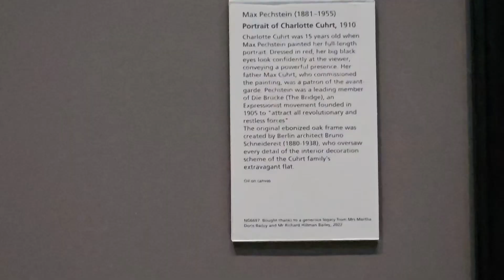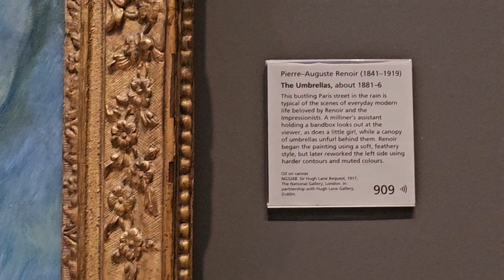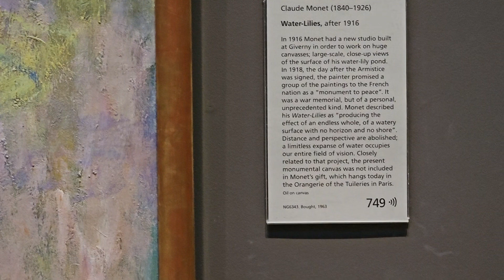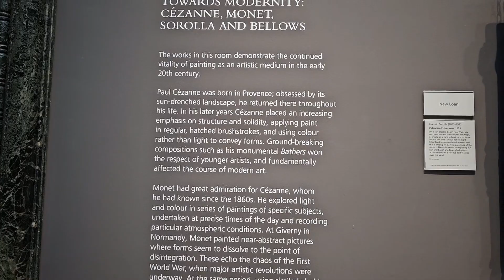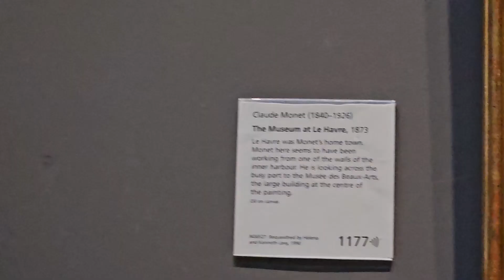Monet, Renoir, Klimt and Pissarro at National Gallery, London